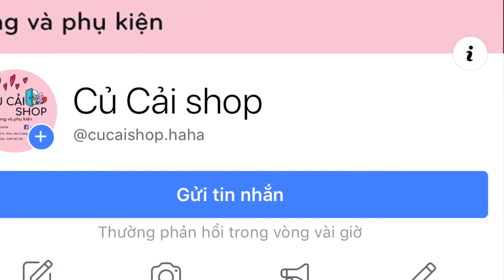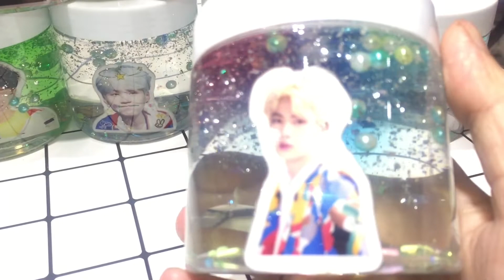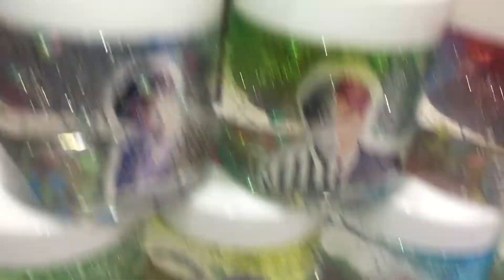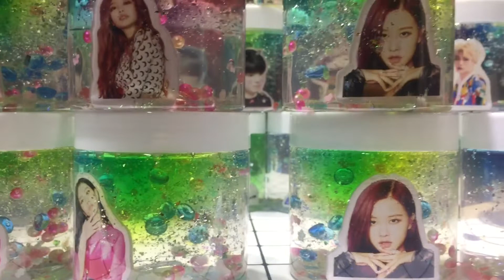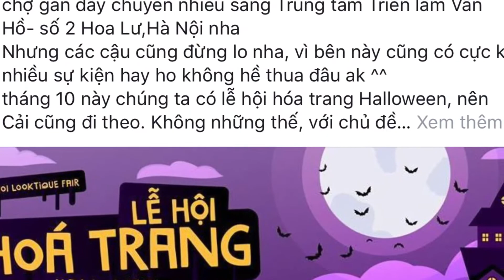RESTOCK CỰC NHIỀU SLIME KPOP CHO HỘI CHỢ HOA LƯ 26-28/10,BTS,BLACKPINK,TWICE,BT21,Jungkook,V..,Lisa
Cuối tuần này,từ t6-cn, từ 26-28/10, Củ Cải có tham gia hội chợ “Lễ Hội Hoá Trang” tại trung tâm triển lãm Vân Hồ, số 2 Hoa Lư, Hà Nội
Ở đây chúng tớ thuê hẳn 2 gian lớn,bán cho các cậu thật nhiều đồ từ slime,nguyên liệu,đồ idol kpop
Sau video này tớ sẽ làm thêm nhiều video khác về các món đồ kpop tại Củ Cải, các cậu nhớ đón xem và ủng hộ kênh YouTube của Cải nha 😍😍😍😍😍
Hội chợ lần này chúng tớ sẽ mang tới thật nhiều slime kpop, và 100% là sử dụng charm, và 100% slime của chúng tớ đều kèm theo hương liệu nha ☺️
Nếu các cậu theo dõi Cải từ lâu, có lẽ nhận thấy chúng tớ tuy còn vụng nhưng luôn cố gắng hết sức để phục vụ các cậu tốt hơn,mang tới những sản phẩm tốt hơn để đền đáp sự ủng hộ nhiệt tình của bà con.
Và đừng quên tiếp tục ủng hộ chúng tớ nhiều nhiều hơn nữa nha 🤤🤤🤤🤤🤤
Cùng xem video này có những gì mới nào 🤫🤫🤫🤫
Các cậu có thể mua hàng tại Cải bằng 1 trong các cách sau:
1. Direct qua instagram cucaishop
2. Inbox qua fb Củ Cải Shop
3.
4. Qua trực tiếp Củ Cải shop để lựa đồ nè
🏡 Củ Cải Shop- số 23 Ngõ 87 đường Nguyễn Phong Sắc- Cầu Giấy- Hà Nội